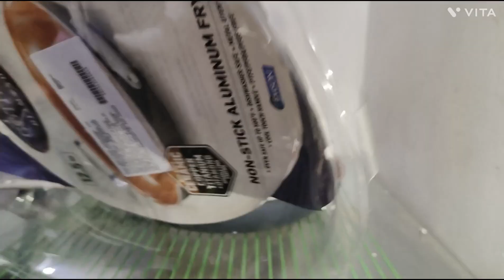GOTHAM STEEL FRY PAN 🍳🍳|| NON-STICK ALUMINIUM FRY PAN